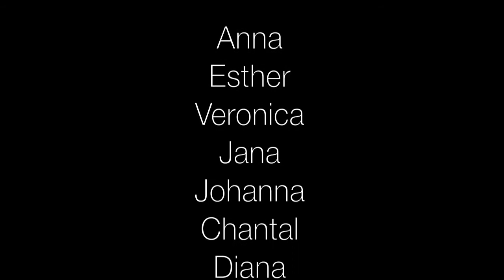HistoryPitch 2013 Dance- workshop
HistoryPitch 2013 Dance- workshop @ Bildungsnetzwerk Magdeburg - Ottersleben